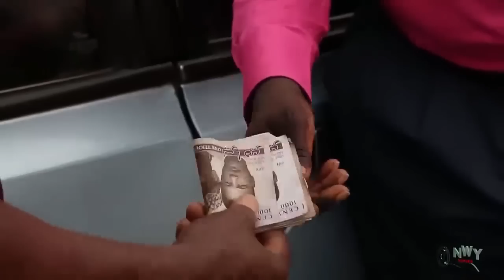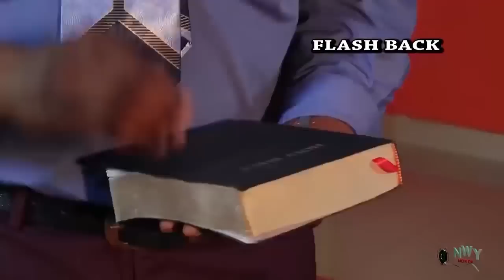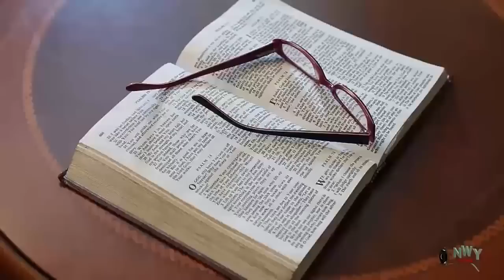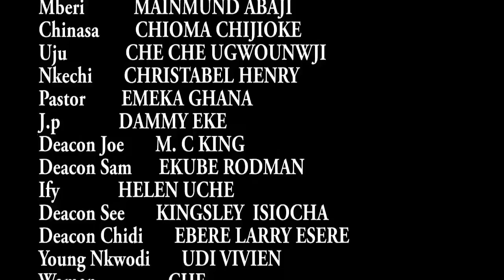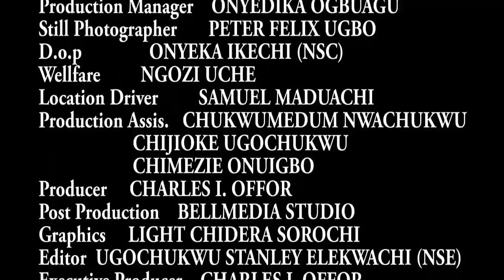The Prince Came Visiting The Poor Girl & Her Mother After She Helped Him Not Knowing He Is A Prince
MOVIE TITTLE:::
STARRING::: Chioma Chukwuka & Chacha Eke
COMPANY'S NAME::: Trust In God Production
YEAR::2022